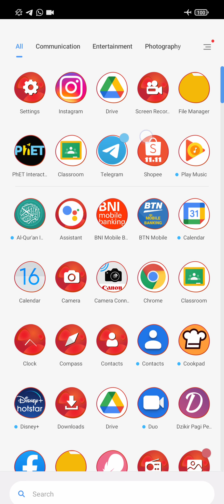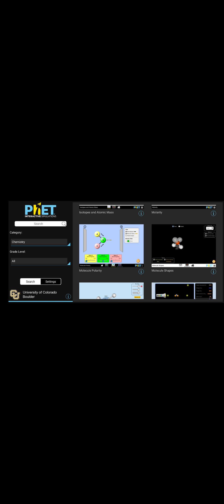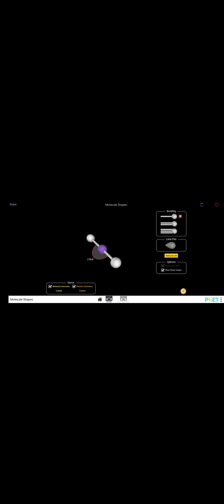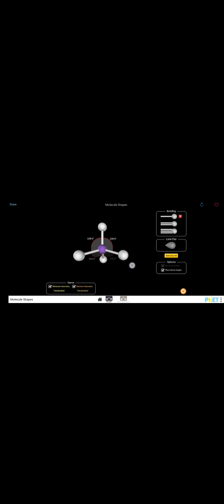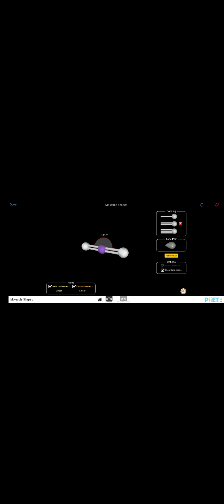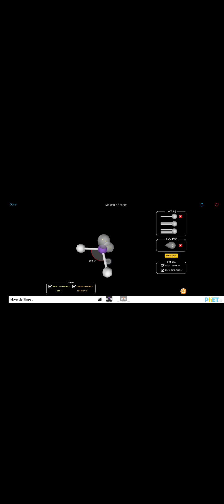Ikatan Kimia part 15 - Praktikum Virtual Bentuk Molekul dengan PhET Simulation - Kimia Kelas X